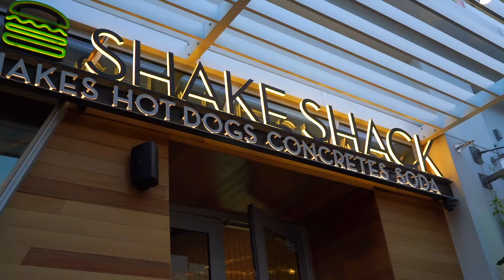Why I Changed My Name | Day Trip To San Diego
Had a super fun day making memories and enjoying treats with Tyler and Will. It's been a while since I've actually used my camera to vlog! I've been using my phone for the past few videos haha. Feels great to use it again :)

Happy Sunday!